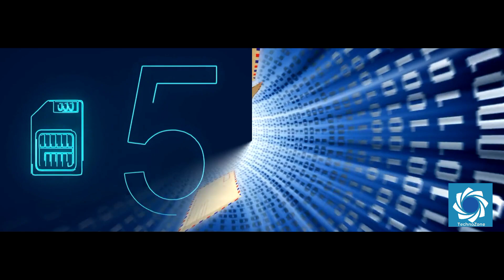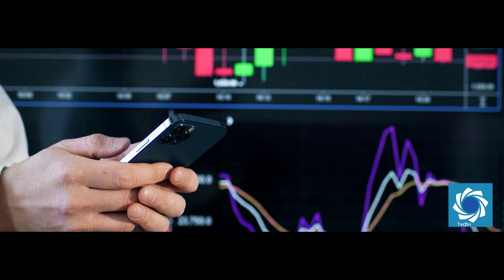Physical SIM vs eSIM: Pros, Cons, and the Future of SIM Cards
eSIM vs Physical SIM: Which Is Better for You?

Are you curious about the differences between eSIM and Physical SIM cards? In this video, we’ll break down the pros and cons of both technologies to help you decide which is the best choice for your smartphone. From ease of use and security features to multi-carrier support and compatibility, we cover it all.
What You'll Learn in This Video:

    What is an eSIM, and how does it work?
    How does a Physical SIM compare to an eSIM?
    The benefits and drawbacks of both technologies.
    Which option is better for frequent travelers, tech enthusiasts, and casual users.
    The future of SIM cards and mobile technology.

Whether you’re using the latest iPhone, Samsung Galaxy, Google Pixel, or any other smartphone, this guide will help you make an informed decision.

🎥 Watch now to discover:
1️⃣ Why eSIMs are the future of connectivity.
2️⃣ When you might still prefer a Physical SIM card.
3️⃣ How to choose the right option based on your needs.